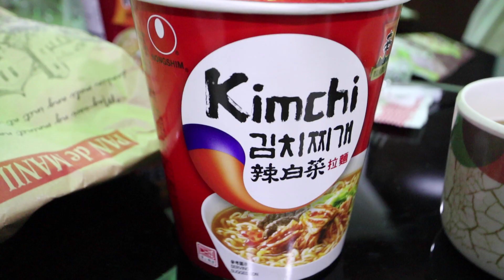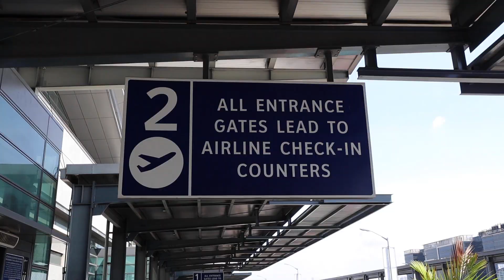God this thumbnail looks creepy lmao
DAY 38 of daily vlogging!